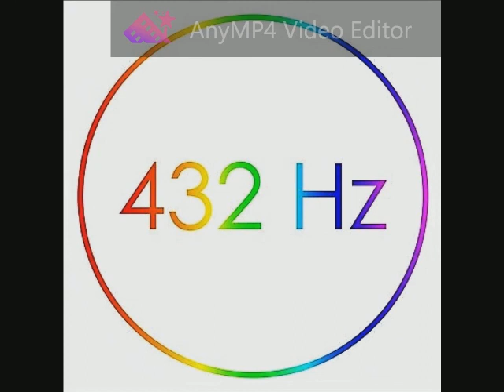010 Roxette - Harleys & Indians (Riders in the Sky) 432 Hz